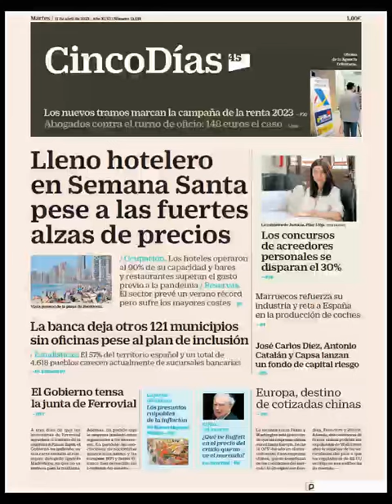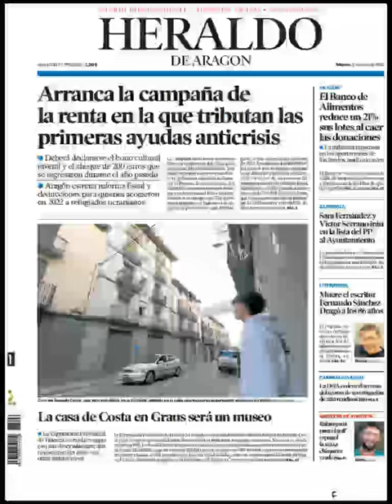Noticias​ Martes 11 Abril 2023 Principales Titulares Portadas Diarios Periódicos España Spain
Principales Titulares de Noticias en Portadas Diarios Periódicos Españoles del Martes 11 de Abril de 2023 ¿Que le Pareció este día? Política​ Fútbol​ Deportes Barça​ Abril​ Primavera2023​ Primavera​ Noticias​